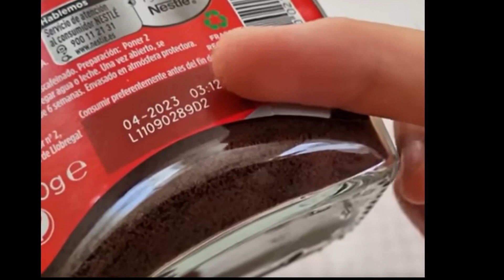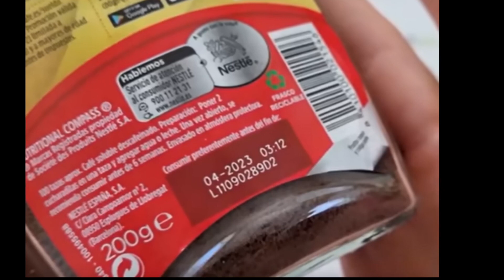USOS sorprendentes de los posos de CAFÉ: Deshazte de MOSQUITOS y MOSCAS al quemarlos🔥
Todo lo que quieras sobre los posos del café los puedes encontrar en mi artículo: 👇👇👇🌺🌺🌺